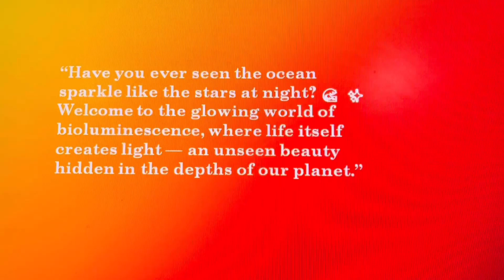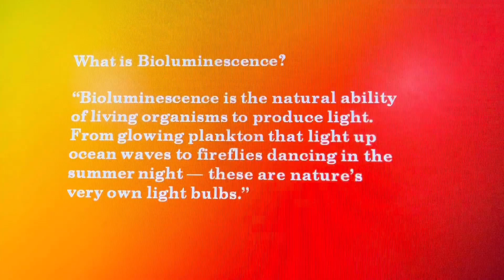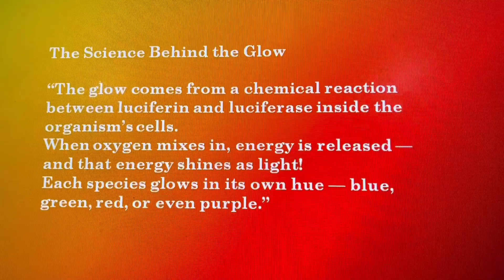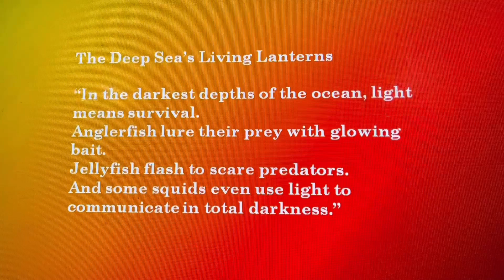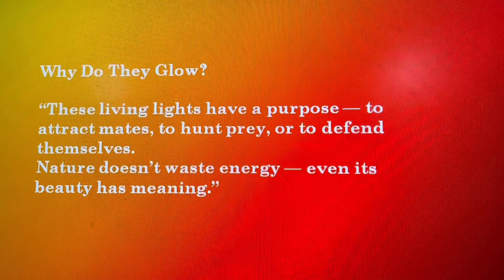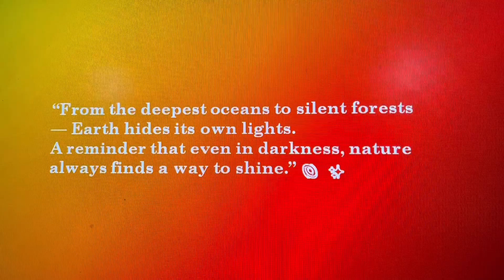🍀"Bioluminescent Wonder: Exploring Earth’s Hidden Lights" aiart Pratibha kohinoor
Dive into the glowing world of bioluminescence, where nature comes alive with light!
From the shimmering waves of glowing plankton in the oceans to the mysterious mushrooms lighting up dark forests, bioluminescence is one of Earth’s most breathtaking natural phenomena. 🌌
In this video, we explore how and why these organisms create light, the science behind their glow, and the secret ecosystems where they thrive — from deep-sea creatures to magical beaches.
✨ Discover the beauty.
🔬 Learn the science.
🌍 Experience the glow of our living planet!